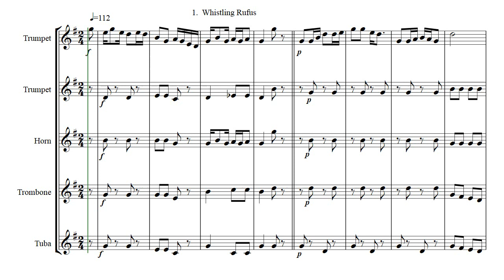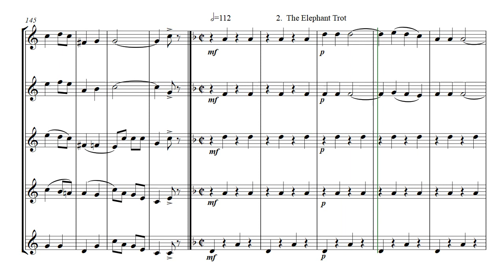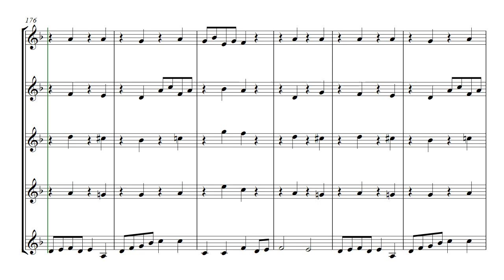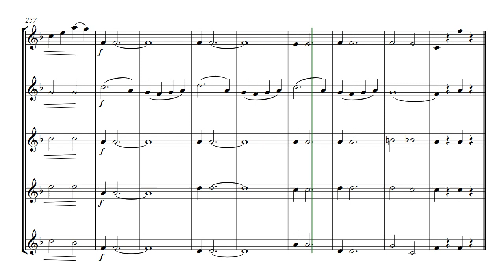Ragtime part 1 - brass quintet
Ragtime part 1  -  arranged for brass quintet
Part 1 comprises of :-
0:00  -  Whistling Rufus
2:39  -  The Elephant Trot